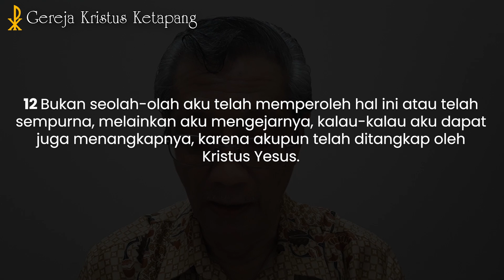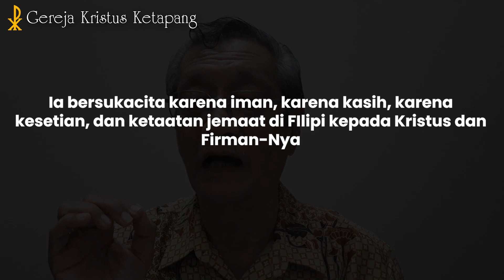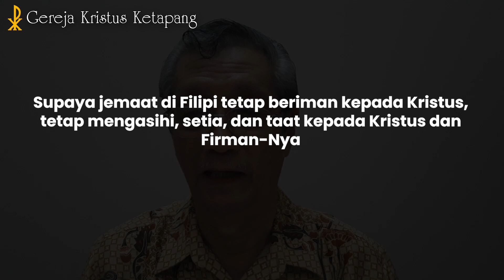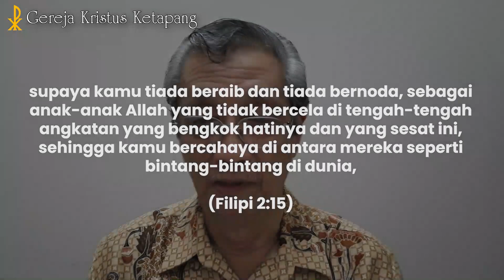Renungan 15 Desember 2023 - Filipi 3 : 12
GKK Menyapa - 15 Desember 2023

Bacaan Alkitab : Filipi 3 : 12
Pembicara :Pdt. Em. Kumala Setiabrata